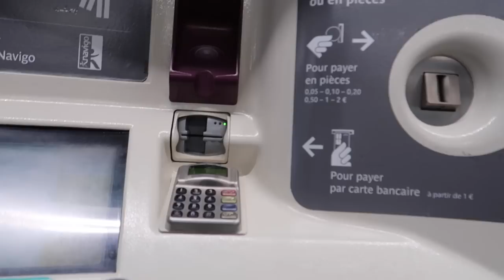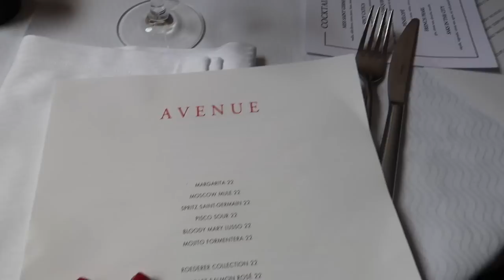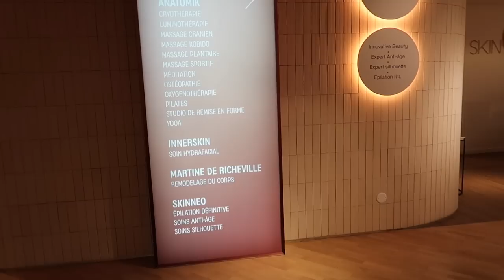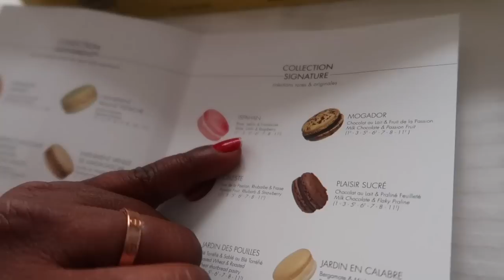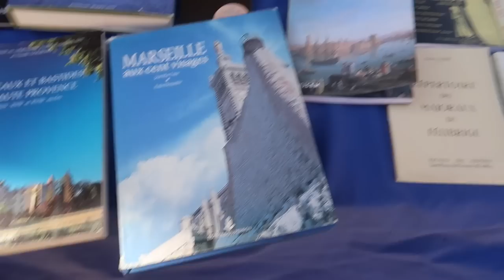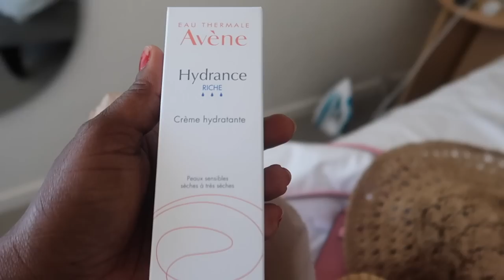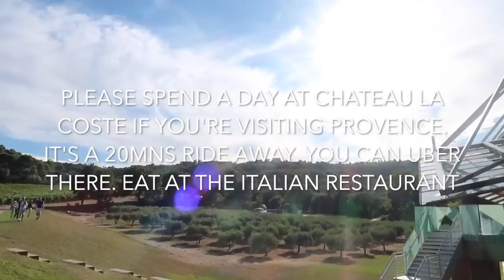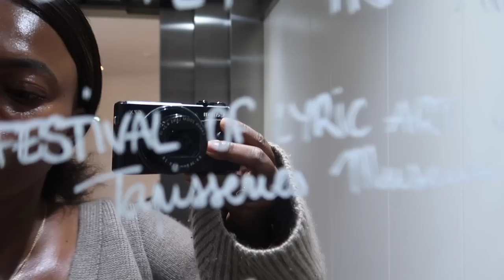AIX EN PROVENCE YOU HAVE TO GO, CHÂTEAU LA COSTE, FRANCE...| DadouChic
Bonjour everyone & welcome back to Dadouchic EURO SUMMER 2023 ! LET'S GO TO AIX EN PROVENCE, FRANCE, CHATEAU LA COSTE

Music

ALL EURO SUMMER OUTFITS ARE HERE(IF YOU DON'T SEE WHAT YOU'RE LOOKING FOR,ASK)

*JEWELRY

*BEAUTY

CANDLES/CODE : Rose15 : MizensirParfums.com

~~~EXTRA LINKS ~~~
NATURAL TOOTHPASTE DISCOUNT: DADOUCHIC10

*My other Jewelry (gold pieces)

EQUIPMENT
Vlogging camera
Photos & profesional video
Lenses(use the most)
other lens
Lights(under photography section)

Xoxo,Rose 🌹